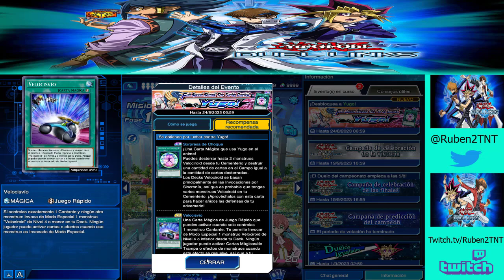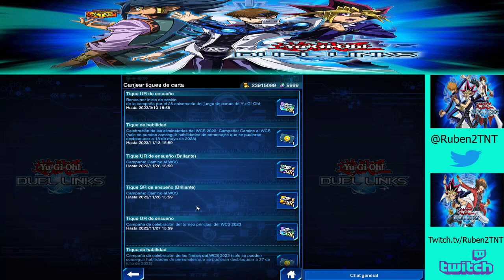Yugioh Duel links. Ep 246 - Evento de Yugo (segunda vez)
Seguimos en el canal con la serie de Yugioh Duel link. En este vídeo tenemos el evento de Yugo, por segunda vez, con nuevas cartas y una nueva habilidad.